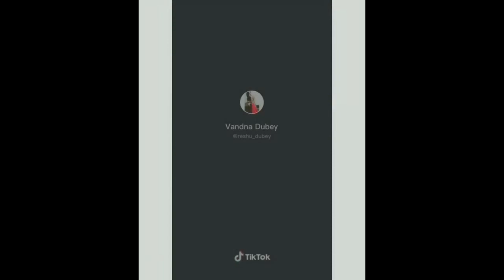Har Har Mahadev '' Mahakal Tridev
Copyright ll) Note :- Some Use Image, Music, Videos, Graphics, are Show in This Video My Be copyrighted To Respect Owners, Not Mine, Disclaimer :- video is for educational purpose only.Copyright Disclaimer Under Section 107 of the Copyright Act 1976, allowance is made for "fair use" for purposes such as criticism, comment, news reporting, teaching, scholarship, and research. ___________________________________________________